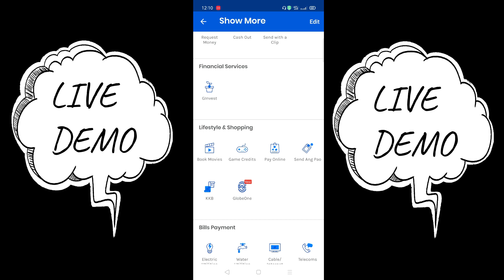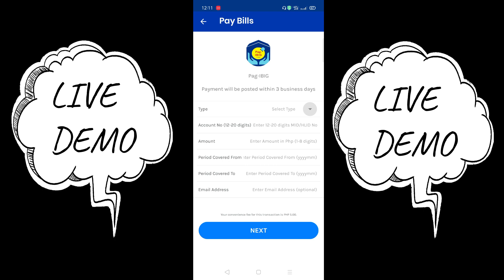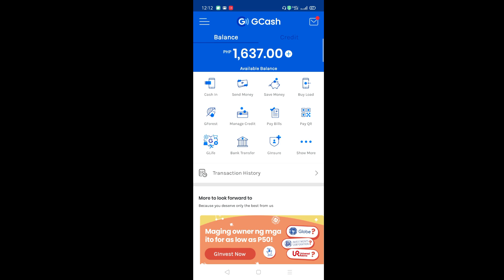how to pay pag ibig contribution through gcash account online step by step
How to pay easy way pag ibig contribution through gcash account online (aditional pay easy coins.ph) Hope this video its help to you..